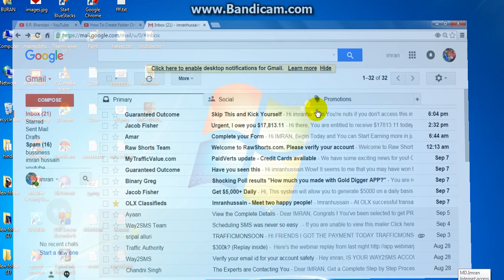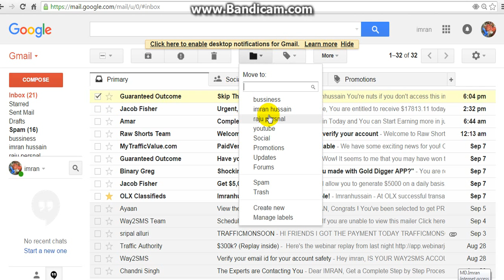How To Create Folder On Gmail 2015 In Telugu